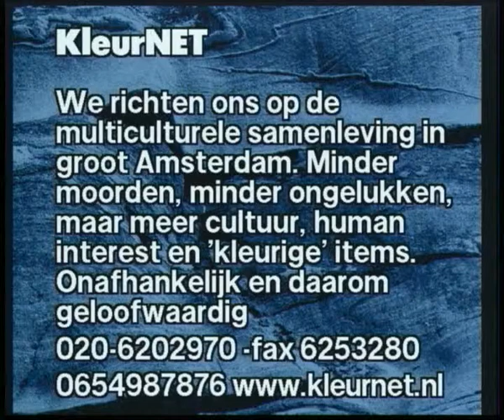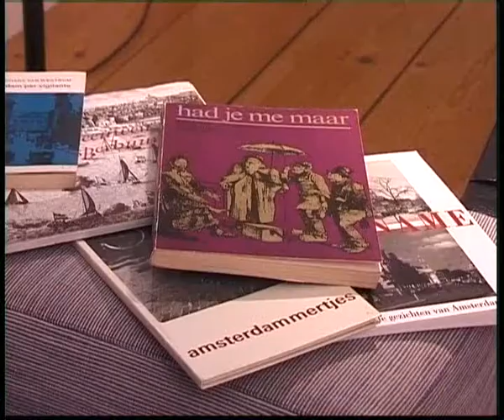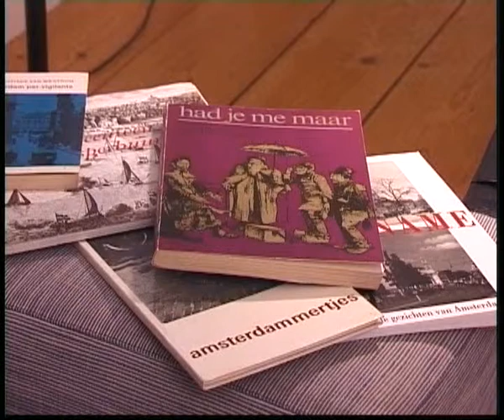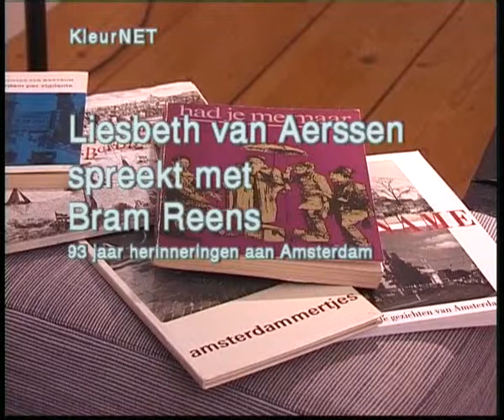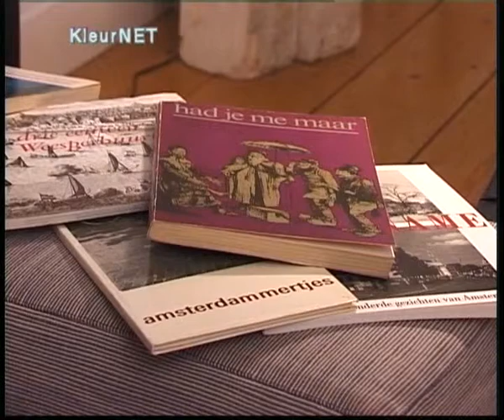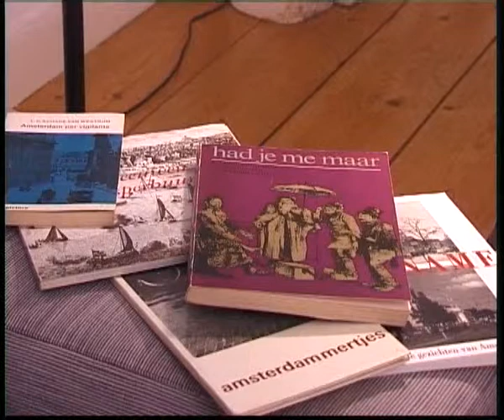Bram Reens met Liesbeth van Aerssen, 1998 Amsterdam herinneringen